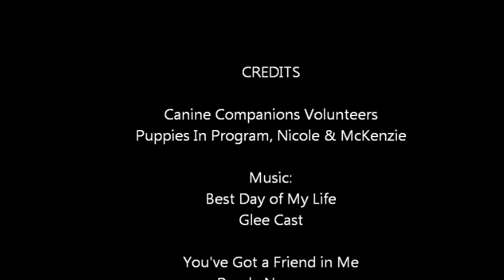Feb 2015 turn in video Nicole and McKenzie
Two Canine Companions for Independence Puppies take the next step to becoming an assistance dog for someone with a disability.  This is a look back at their 18 months or so with their volunteer puppy raisers and friends.  Many thanks to the Arizona raisers and their families for their year and  a half of love and devotion to Canine Companions.  Good Luck to McKenzie and Nicole